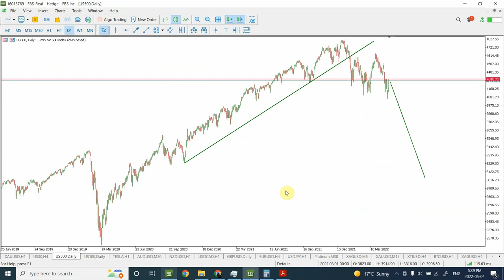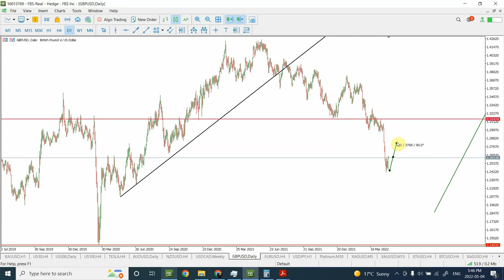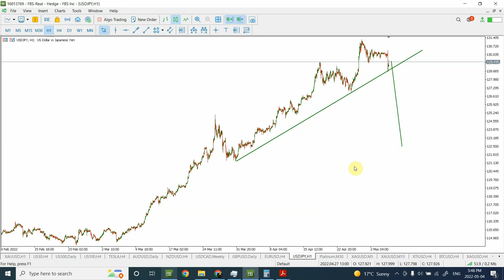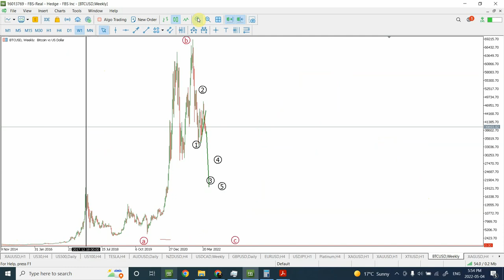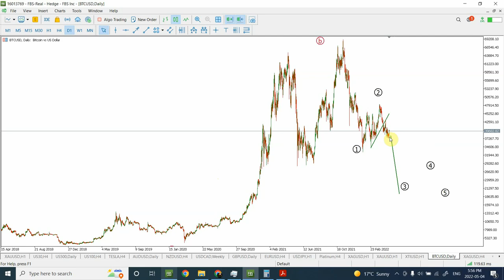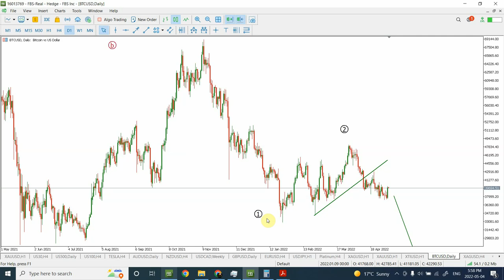Bitcoin and Stock Market Crash | May 04 2022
Elliott wave analysis of NASDAQ 100 | GOLD | AUDUSD | EURUSD | BITCOIN | CRUDE OIL ... May 04 2022
Federal Reserve has raised the interest rates by 0.50 %. The markets are moving against the popular opinion. Since we rely on mass psychology patterns for analysis, we are on the right track .
Here I have analyzed Dow Jones 30 , S & P 500, Nasdaq 100, AUDUSD, NZDUSD, USDCAD, GBPUSD, EURUSD, Platinum, Gold, Silver, Crude Oil and Bitcoin using a combination of Elliott wave analysis and W D Gann analysis to find the major trends.

Thanks
Shaheen